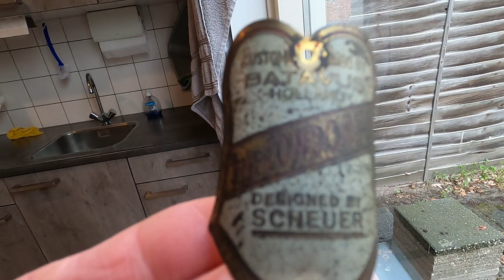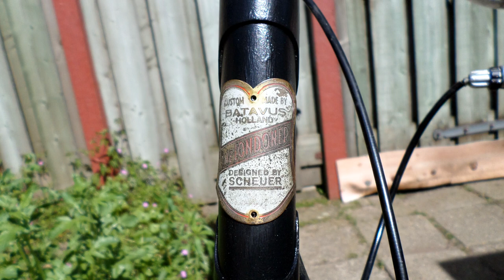Restoration old Batavus bicycle "The Londoner / Designed by Scheuer"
Bicycle from about 1970, "Made by Batavus / The Londoner / Designed by Scheuer".
Original brand stickers on frame read "President Sport DeLuxe".
A few more parts may be replaced later, such as wheels, saddle, and fenders.